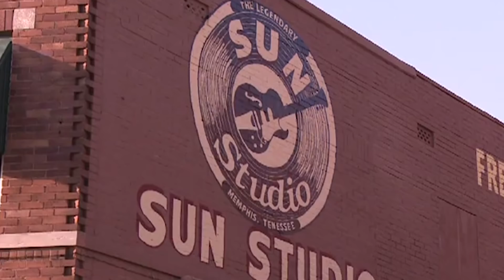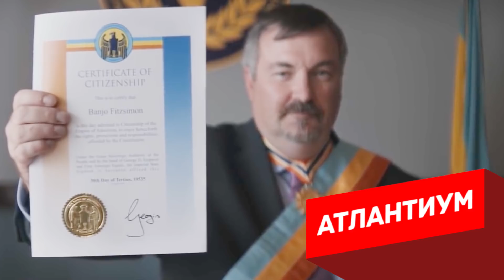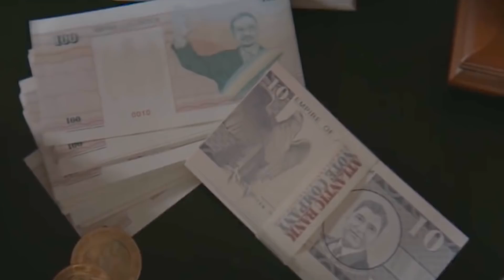10 Вещей, Которые Существуют Только в Австралии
Австралия - это место, куда мечтает отправиться, пожалуй, каждый путешественник. Ведь эта страна не только занимает целый континент, но еще и обладает неповторимой природой. Там можно встретить особую экосистему с нетронутыми тропическими лесами, пустынями, древними скалами и живописными пляжами, а также невероятные красОты Большого Барьерного рифа. Но в Австралии есть еще и множество других удивительных вещей, о которых мало кто слышал. Хотите узнать, каких? Сейчас все расскажем.

00:00 - Добро пожаловать!
00:35 - Пауки в обуви
01:57 - Фестиваль Элвиса
03:19 - Кубер-Педи
04:43 - Акулы в пруду
05:42 - Атлантиум
07:20 - Гномсвилль
08:32 - Санта на серфе
09:37 - Кассий
10:36 - Австралийский палочник
11:27 - Странные статуи